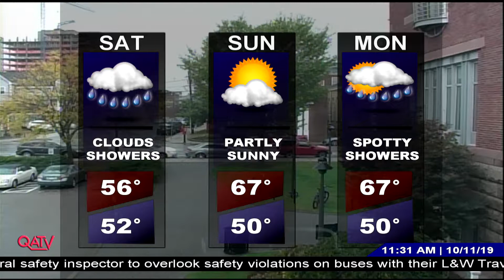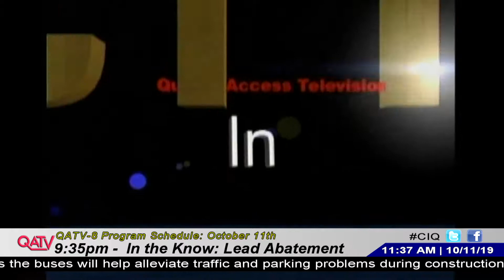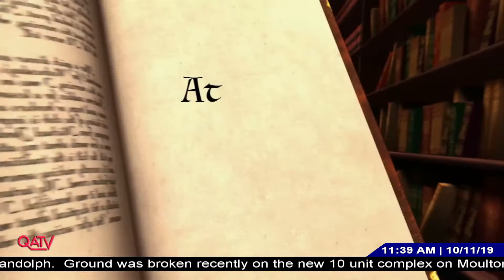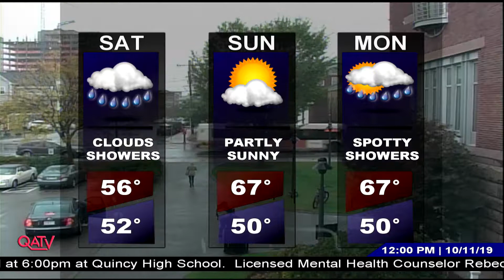Currently in Quincy: October 11, 2019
MBTA General Manager Steve Poftak talks about improvements along the Red Line, and longer term goals for the system.